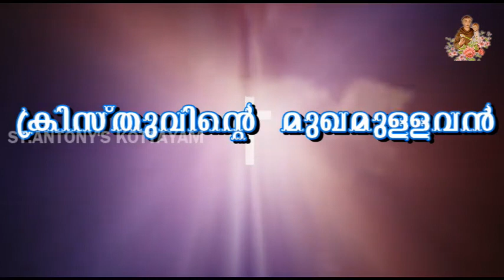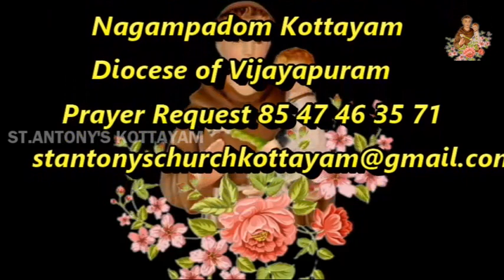ക്രിസ്‌തുവിൻ്റെ മുഖമുള്ളവൻ ,മോൺ .സെബാസ്റ്റ്യൻ പൂവത്തുങ്കൽ Episode 143